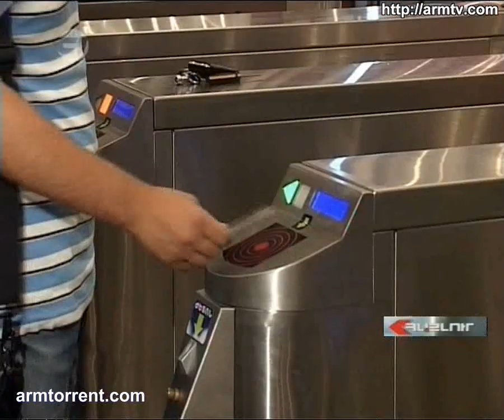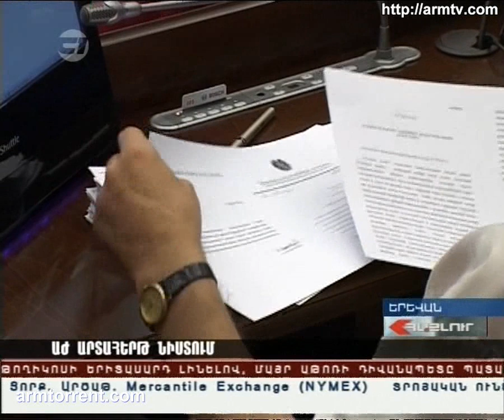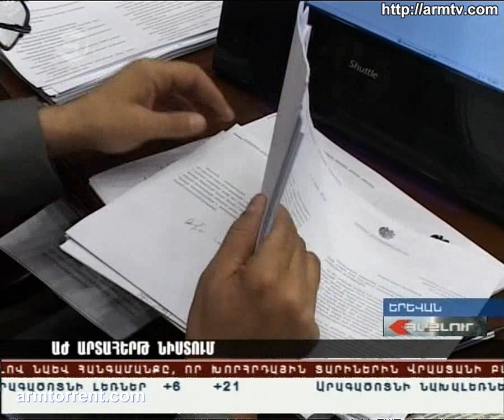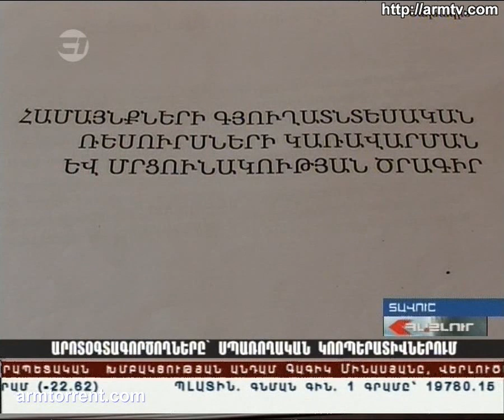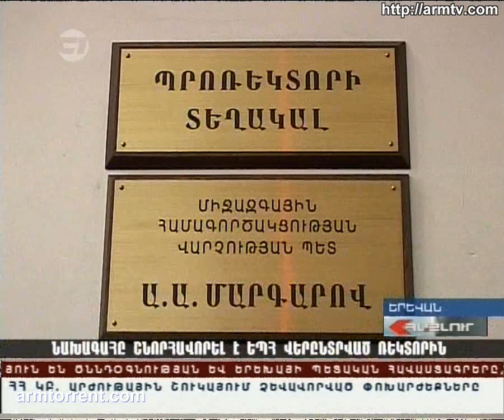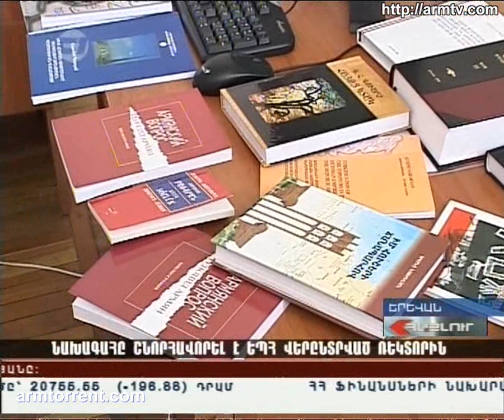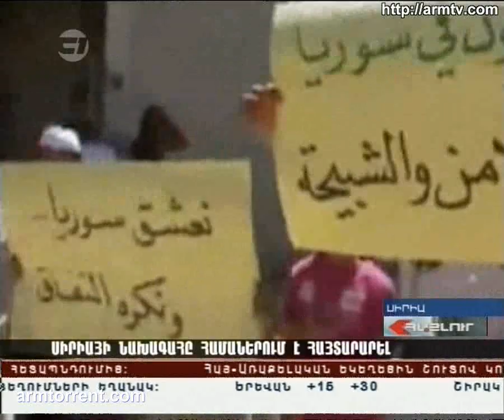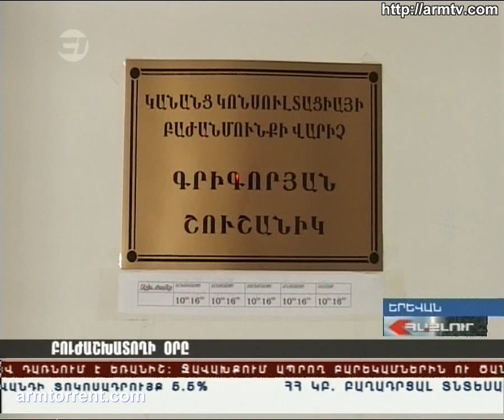Haylur HD 21.06.2011